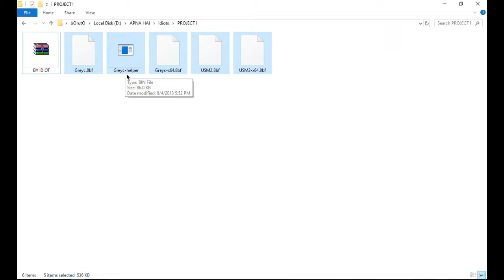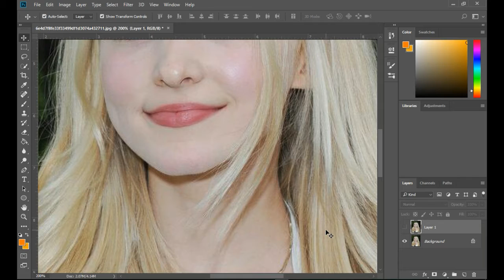Simuge Oil Paint Photo effect Photoshop Cc and Cs6 Tutorial By Idiot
GET OIL PAINT FILTER IN PHOTOSHOP FREE